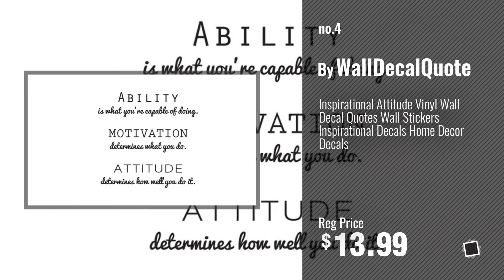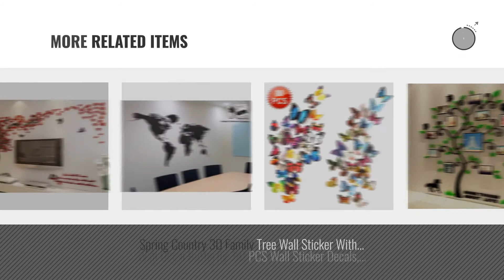Top 10 Home Decor Decals [2018 ]: Lchen "Bless this home "DIY Removable Art Vinyl Quote Wall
Black Friday / Cyber Monday Lchen "Bless this home "DIY Removable Art Vinyl Quote Wall Sticker Decal Mural Home Room by Lchen

Black Friday / Cyber Monday 3d Couple Tree Wall Murals for Living Room Bedroom Sofa Backdrop Tv Wall Background, by Hermione Baby

Black Friday / Cyber Monday Butterfly Wall Decals 38 Pcs 3D Butterfly Removable Mural Stickers Wall Stickers Decal by Neele

Black Friday / Cyber Monday Inspirational Attitude Vinyl Wall Decal Quotes Wall Stickers Inspirational Decals Home by WallDecalQuote

Black Friday / Cyber Monday HOODDEAL 1 Set Acrylic Mirror Style Removable Decal Vinyl Art Wall Sticker Home Decor,24 by HOODDEAL

Black Friday / Cyber Monday Family Tree Wall Decal Butterflies and Birds Wall Decal Vinyl Wall Art Photo Frame Tree by ANBER

Black Friday / Cyber Monday Dream until your dreams come true Wall Famous PVC Wall Sticker Decal Quote Art Vinyl by Picniva